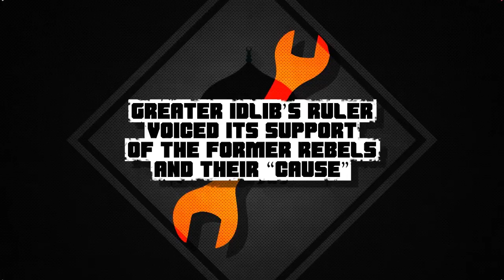NATO-Israel backed insurgency flares up again in Daraa, HTS in Idlib responds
From South Front, 3 August 2021